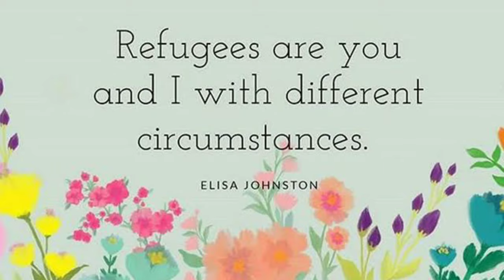World Refugees day 2022 special status||June 20 Refugees day 2022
Tamil Galatta News and minutes mystery of amazing funniest engineering fails amazing videos and info
bytes.

Hi friends
     Tamil Galatta News and minutes mystery of idiots at work in MINUTES BYTES. Tamil amazing facts channel is best for educational information in Tamil with info bytes knowledge of most Random Facts. Facts in Tamil for funny engineering mistakes. Tamil amazing facts is here to educate Tamil galatta science facts in Tamil and story bytes videos in Tamil.
In this channel, you can expect facts in Tamil and unknown facts in Tamil and random facts in Tamil. Tamil facts and the best amazing facts in Tamil with a lot of interesting facts and science facts in Tamil.

MINUTES BYTES is about interesting facts, unexplained & unsolved mysteries, mystery of the world, WhatsApp status, top 10 videos, top 5 videos, new inventions videos in our own language (Tamil). In all of my videos I have my own voice commentary. so watch the videos with my explanation Minutes Bytes is a curated repository of knowledge featuring top amazing and other interesting facts.

Note: I don't own some of the images/pictures shown in this video. Please note that all the media and content used in this video are to entertain people with valuable information. Thank you so much for your kind Understanding.